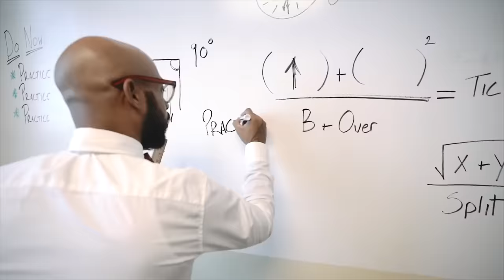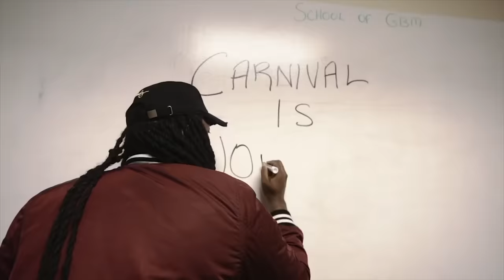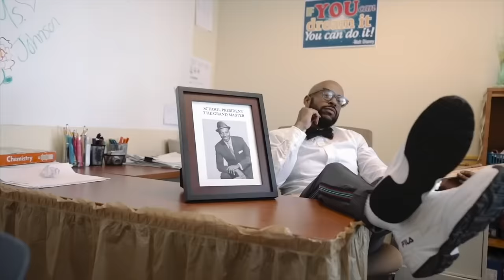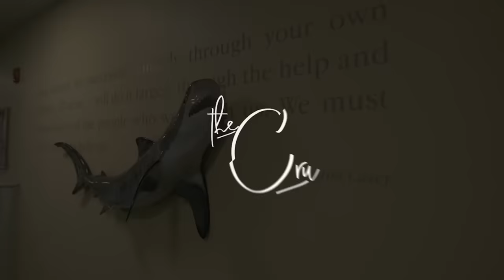GBM Nutron - Practice (Official Music Video) "2019 Soca" [HD]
Performed by GBMNutron
Written and Produced by GBM Productions

Facebook Gbmnutron
Instagram gbmnutron
Twitter GodzBlessedManz @gbmnutron Share your feedback; Like/Dislike, Comment + Share!!